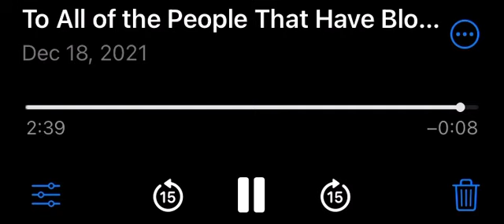Graham Goedeck - To All of the People That Have Blocked Me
REALLY proud of this one. I had to share from my SoundCloud this! ❤️❤️❤️❤️❤️